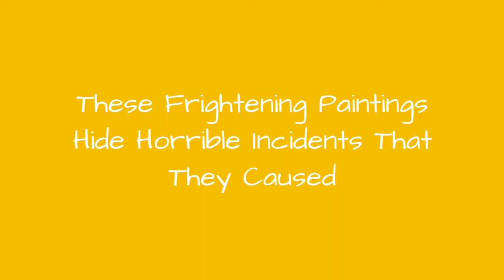These Frightening Paintings Hide Horrible Incidents That They Caused 🥰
Art certainly influences us. Usually, it causes a surge of thoughts and emotions running through our brains, bringing us to tears or laughter. But according to some people, there is the artwork that can cause some genuinely undesirable effects. For instance, the cursed image named Crying Boy by Bruno Amadio is believed to be responsible for several house fires.With so many urban tales and real horror stories out there about haunted houses, dolls, and other cursed items, the ones about famous paintings are particularly terrifying. It's hard to say if it's because some paintings are just so heinous that they just make people miserable, or there's a vicious spirit that haunts them.Scroll below to see the famous art known to be cursed. We are positive it's safe to look at these online, but make sure not to hang them in your house. Just in case.
0:00 - Intro
0:00:12 - Untitled Painting. Zdzisaw Beksiski
0:00:21 - Man Proposes, God Disposes. Edwin Henry Landseer
0:00:30 - Replica Of \"Love Letters\". Richard King
0:00:39 - Bernardo De Galvez Painting. Unknown
0:00:48 - Untitled. Laura P.